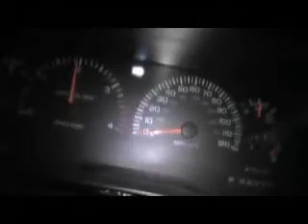1999 dodge ram 2500 cummins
here is my 1999 dodge ram cummins turbo deisel 0-60 time. wheel spin killed the time a little bit. things done to the ram are turbo silencer ring out, afe cold air intake pro 5r, and magnaflow exhaust.